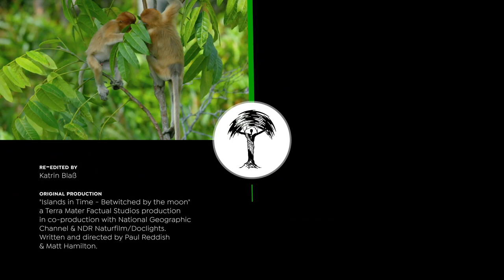Why | (Nose) Size Matters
As the tide goes out in the mangrove swamps of Borneo, an unusual-looking creature descends from the canopy… Proboscis monkeys, named for the males’ enormous noses 👃, are one of the largest primate species in Asia.

Although they are almost totally arboreal, spending their entire lives high in the trees, proboscis monkeys can be tempted down when the ocean retreats and gives them access to a favorite sweet treat: the sea hibiscus flower.

Re-edited by: Katrin Blaß

Original Production:
"Islands in Time – Bewitched by the Moon",  a Terra Mater Factual Studios production in co-production National Geographic Channel & NDR Naturfilm/Doclights. Written and directed by Paul Reddish & Matt Hamilton.

Production:
Terra Mater Factual Studios GmbH